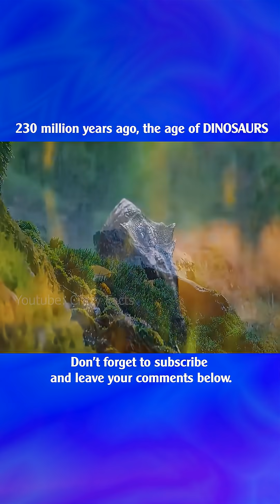230 Million Years Ago: The Rise of Dinosaurs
Discover how dinosaurs rose to dominance 230 million years ago during a 2-million-year-long rain and massive climate shift